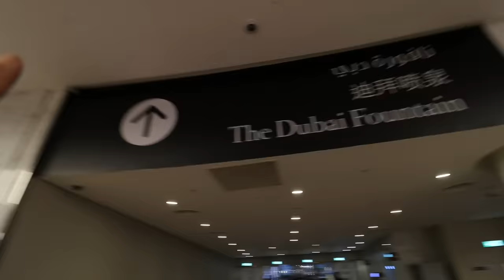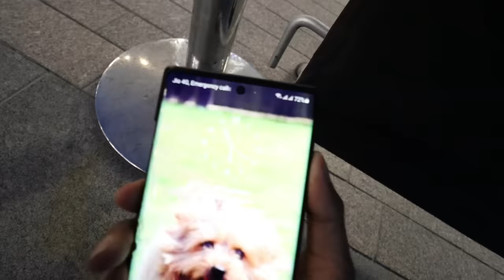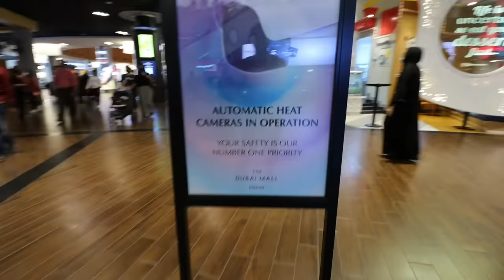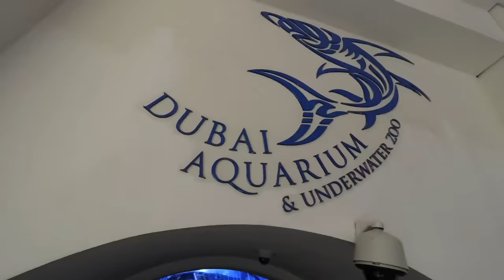পানীৰ তলত - Underwater Aquarium and Dubai Fountain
in this video I show Dubai fountain and Dubai underwater aquarium